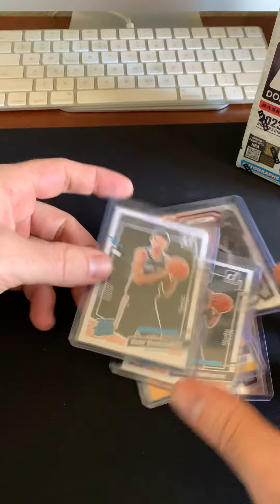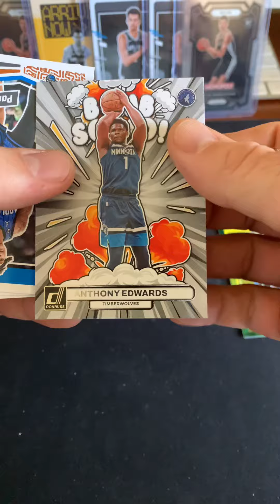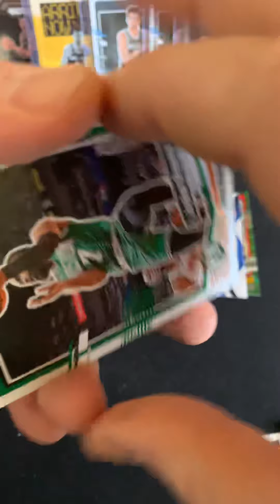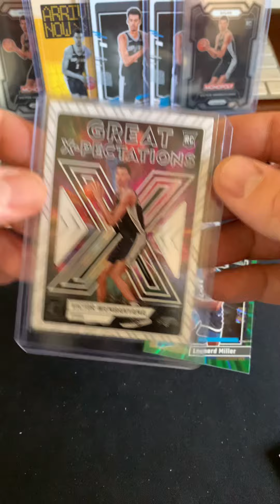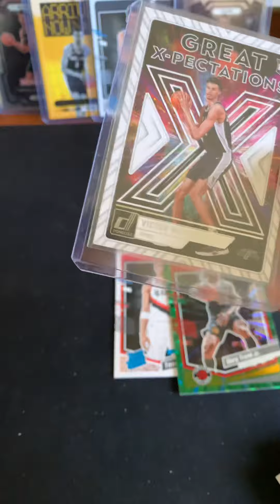Pulled an orange d rookie and a X- victor donruss blaster. Victor rookie giveaway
Pulled a d orange rookie and great xpectations Victor rookie card.